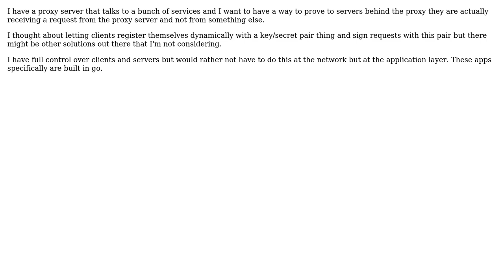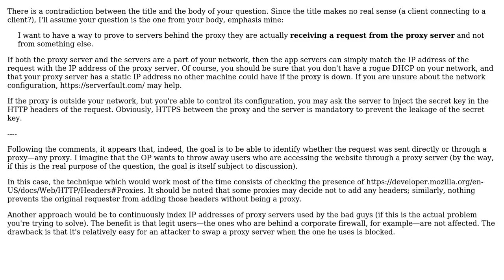What are the options to guarantee that a client that's connecting to a server is really who I...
Software Engineering: What are the options to guarantee that a client that's connecting to a server is really who I think it is?

With thanks & praise to God, and with thanks to the many people who have made this project possible! | Content (except music & images) licensed under CC BY-SA | Music | Images & others | With thanks to user Mauricio Linhares user Arseni Mourzenko and the Stack Exchange Network Trademarks are property of their respective owners. You are responsible for your own actions.